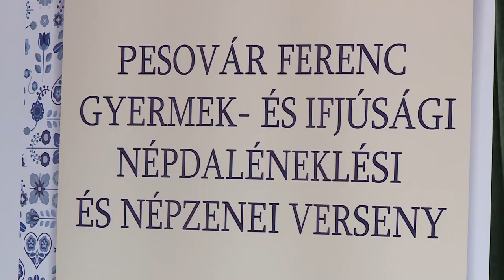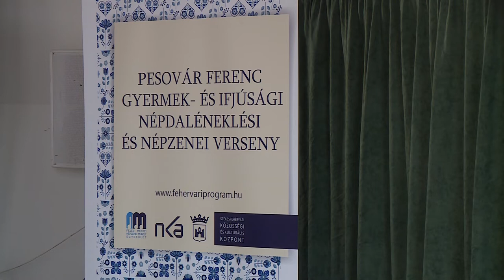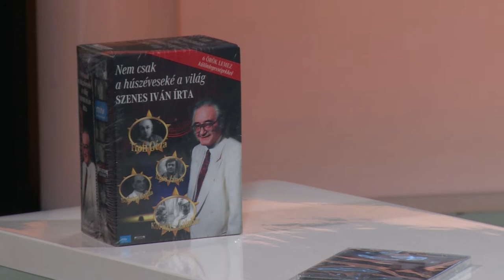220131 Együtt magazin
Megtekinthetnek egy fiataloknak szóló népdalversenyt, foglalkozunk a szépkorúakkal és a Magyar Kultúra Napjához kapcsolódó foglalkozásokat is mutatunk Nézőinknek.